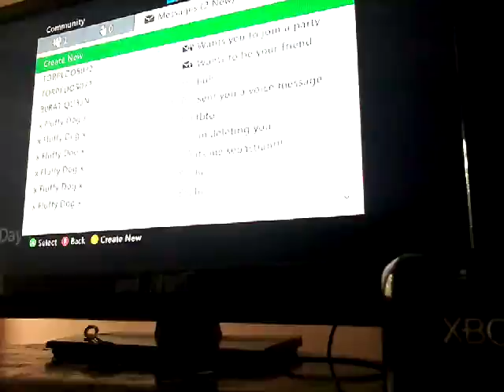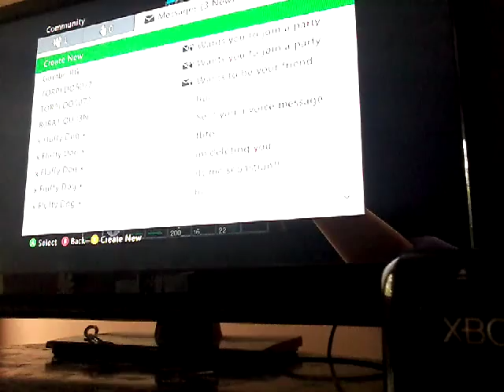Castleminerz part 1